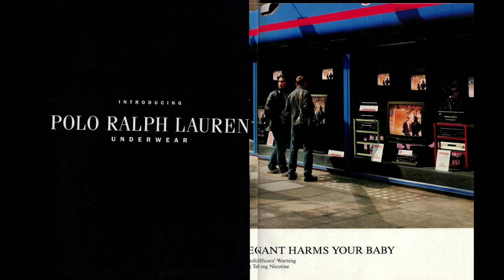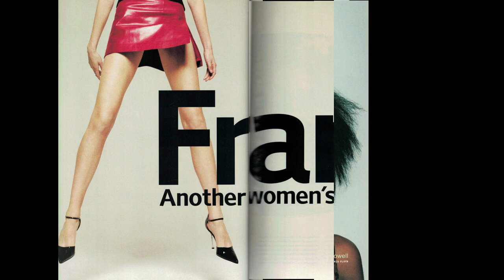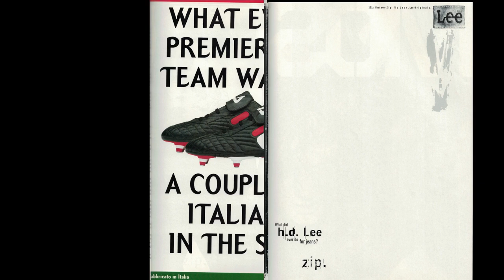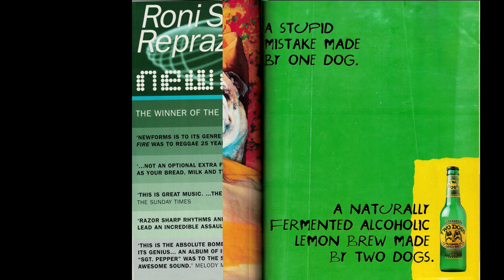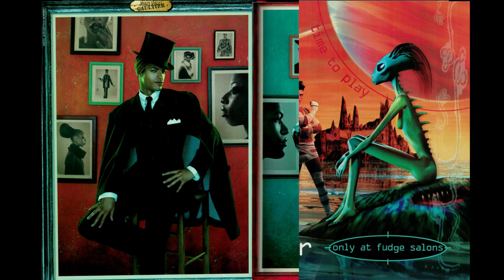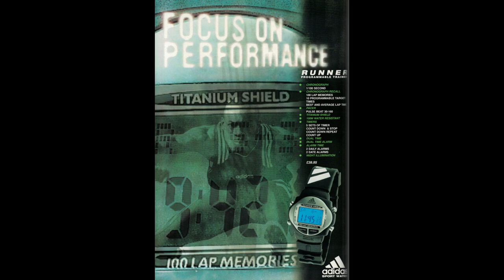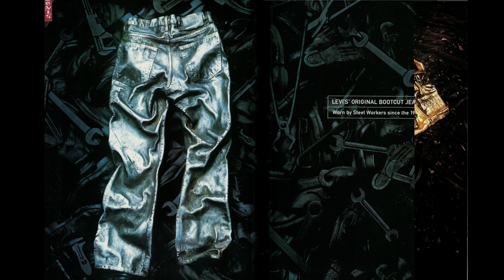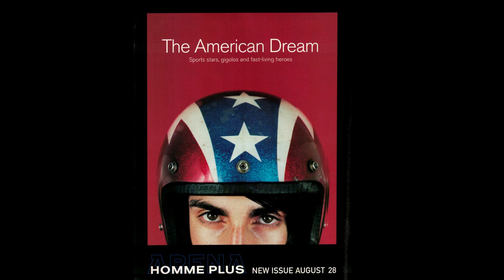Groove Machine, February 2024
Publicité de mode des années 80 et 90
THE FACE No 9 october 1997

Mix made with only Solar Energy
Total analog mix
Vinili Undefined

by Alessandro Cosimi
vinyl only  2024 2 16
Bologna, Italy